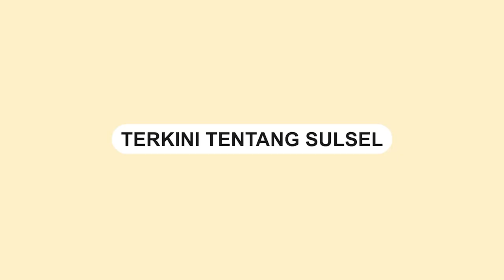Kebakaran Melanda Barukang 6 Makassar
Sebuah insiden kebakaran melanda kawasan Barukang 6, yang terletak di Kecamatan Ujung Tanah, Kota Makassar.

Kejadian tragis ini terjadi pada malam Selasa (29/8).

Sejumlah petugas pemadam kebakaran dikerahkan menuju lokasi kejadian.

Pihak pemadam kebakaran masih terus berupaya memadamkan api kebakaran.

Belum diketahui penyebab pasti dari kebakaran tersebut.
Video terkini dan terbaru..